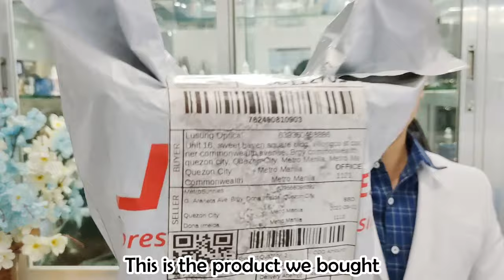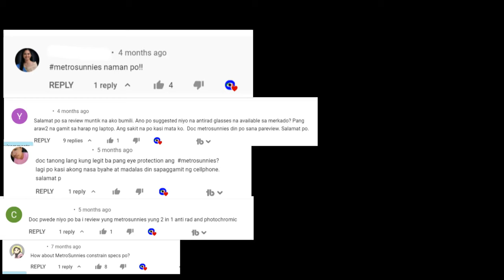Eye Doctor's Review on Metrosunnies Constrain Eyeglasses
Because many of our supporters are requesting for a product review of Metrosunnies Constrain, we are now giving you our opinion in this product. We conducted many tests and compare it to a branded lens to get information about its quality.

These are the tests performed:
Glare test
Smudge Resistance test
Thickness test
Anti Radiation test
Dust Repellance test
Photochromic test
Scratch Resistance test

I hope you find this a good reference in your decision to purchase an eyeglass in the future.